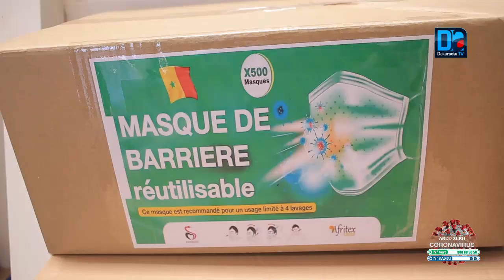Réouverture des classes : « Ce qui est dans le protocole sanitaire nous ».(Mamadou Talla /MEN)